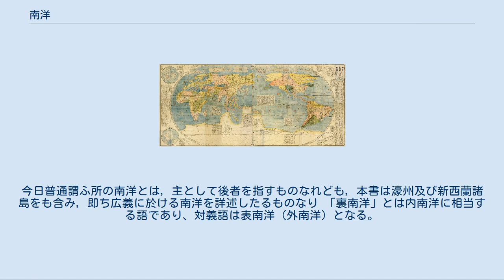南洋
南洋（なんよう）。
南の広い海の意。
転じて、地理区分として用いられるようになった。
 坤輿万国全図。
原寸表示(11,726 × 5,266 ピクセル。
この表示の30倍の大きさ)でないと文字は読み取れないため注意 宮崎市定によれば、当初、南方の海を指す語として用いられた「南海」は単に海そのものを指すに過ぎなかったが、やがて「南海の浜」、つまり（中原から見た大陸南端に相当する）南シナ海に面した海岸部を指す語となった。
秦が設置した南海郡はこの語法の典型である。
 その後、宋代の嶺外代答の記述などによれば、海洋進出によって「広大無辺なる大海を発見して之に大洋海なる名称を附」すようになり、「之と共に航海可能なる大海を呼ぶに洋を以てすることが流行し」ていく。
元代の島夷誌略では南海を（フィリピンなどを指す）「東洋」と（インドなどを指す）「西洋」に区分している。
 明代に入ると、ヨーロッパ人の来航によって地理知識は更新され、マテオ・リッチの坤輿万国全図では、「大西洋」「小西洋（西インド洋）」「小東洋（北西太平洋）」「大東洋（東太平洋）」「西南海（南インド洋）」「東南海（南太平洋）」「南海（アラフラ海？）」などが記載されている。
 さらに時代が下り、清代の陳倫炯の海国見聞録では先述の「小東洋」は「東洋」と改称され、新たに設けられた「東南洋」で台湾・フィリピン・ボルネオ方面を、同じく新設された「南洋」でインドシナ・ジャワ・スマトラ方面を指すようになった。
 「南洋」に進出しようという、いわゆる南進論は明治時代にすでに唱えられていたが、その対象とは内南洋であり、ほとんどの論者はその島々を「南洋」そのものと理解していた。
しかし第一次世界大戦への参戦によってドイツ領南洋群島（ドイツ帝国太平洋保護領）を占領し、その後のヴェルサイユ講和会議の結果として、1922年（大正11年）に日本は委任統治の形でこの地域（海域）を獲得している。
 これと前後して、資本主義の発展や在外航路の充実、第一次世界大戦による世界経済の変動などがあって、「南洋」も「外南洋」を強く視野に入れた概念へと変質している。
 たとえば1915年（大正4年）に民友社から「現代叢書」の一つとして刊行された「南洋」では、次のように定義していた。
 広義における南洋とは， 亜細亜（アジア）及び 亜米利加（アメリカ）に属せざる太平洋上の各嶋嶼， 濠州（オーストラリア）， 新西蘭（ニュージーランド）， 蘭領東印度（インドネシア），裏南洋諸島の総体に対する名稱にして，狭義に於ける南洋とは，濠州，新西蘭諸島を除きたる爾余の諸島を云ふ。
今日普通謂ふ所の南洋とは，主として後者を指すものなれども，本書は濠州及び新西蘭諸島をも含み，即ち広義に於ける南洋を詳述したるものなり 「裏南洋」とは内南洋に相当する語であり、対義語は表南洋（外南洋）となる。
この時点で明治期よりも「南洋」の範囲は大幅に拡大している。